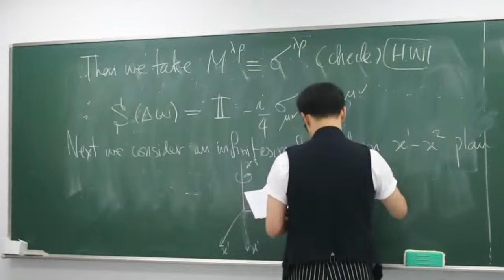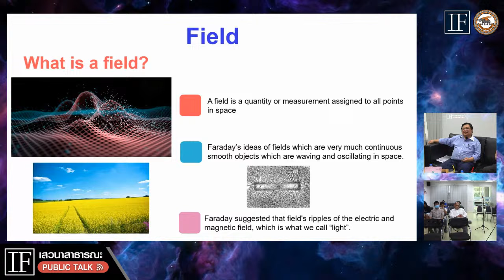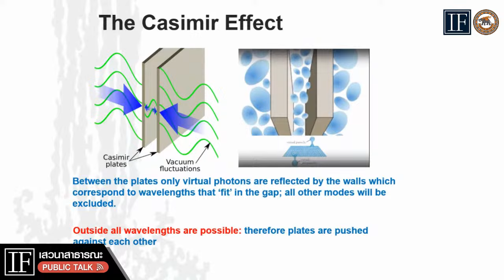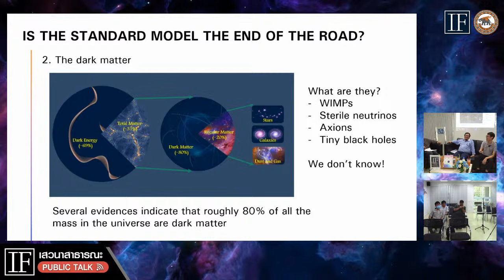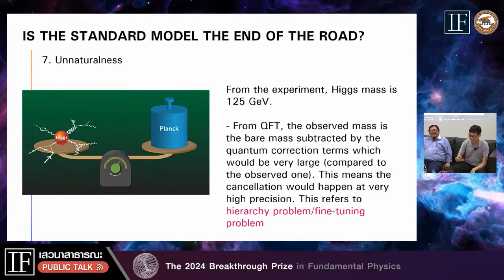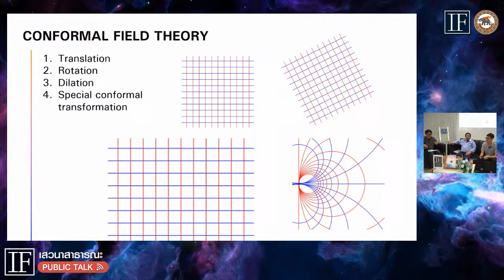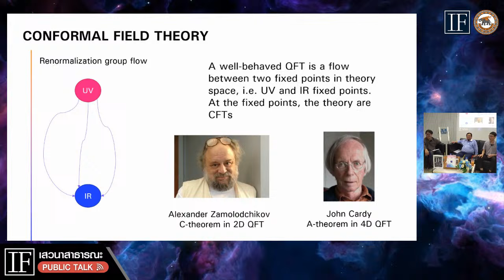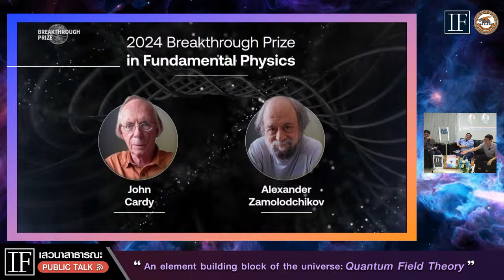เสวนาสาธารณะ : An element building block of the universe: Quantum Field Theory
📣 วิทยาลัยเพื่อการค้นคว้าระดับรากฐาน มหาวิทยาลัยนเรศวร เชิญร่วมฟัง

📌 ในหัวข้อ￼“An element building block of the universe: Quantum field theory”

📌 เนื่องในโอกาศที่รางวัล Breakthrough Prize in fundamental Physics ประจำปี 2024 นั้นมอบให้กับ John Cardy และ Alexander Zamolodchikov สำหรับ "for contributing a lifetime of deep insights into quantum field theories, which describe not only particle physics, but emergent phenomena from magnetism and superconducting materials to the information content of black holes, and have also become a rich field of study in mathematics."

📌 โดยวิทยากรผู้เชี่ยวชาญที่ทำวิจัยในสาขา Quantum field theory

- ผศ.ดร.นัฎพงษ์ ยงรัมย์
ผู้ช่วยศาสตราจารย์ประจำภาควิชาฟิสิกส์ คณะวิทยาศาสตร์ มหาวิทยาลัยนเรศวร
- อ.ดร.พงศ์วิศว์ ศรีแสงยิ่งเจริญ
อาจารย์ประจำวิทยาลัยเพื่อการค้นคว้าระดับรากฐาน มหาวิทยาลัยเนศวร

- ผศ.ดร.สิขรินทร์ อยู่คง
ผู้ช่วยศาสตราจารย์ประจำวิทยาลัยเพื่อการค้นคว้าระดับรากฐาน มหาวิทยาลัยเนศวร

⏰ ในวันที่ 16 พฤศจิกายน 2566 เวลา 14:00 น-16:00 น

📌 ณ วิทยาลัยเพื่อการค้นคว้าระดับรากฐาน มหาวิทยาลัยเนศวร หรือ